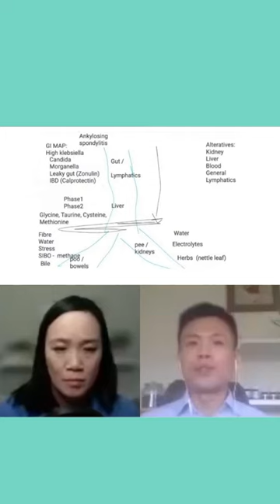How crucial is it to get rid of staph aureus on the skin?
Have you ever wondered if we should get rid of staph aureus on the skin? It's something that 9 out of 10 eczema sufferers have an overgrowth of.

Want to listen to the full episode to learn more? Check out the (S6E29) on your favourite podcast player 🥰🎧

**LISTEN TO THE ECZEMA PODCAST***

I'm a Holistic Nutritionist, creator of The Eczema Podcast, founder of Conqueror Skincare line, and Eczema Conquerors - a website that's dedicated to sharing natural eczema remedies. In my teenage years, I had extremely severe eczema. Since then, my skin has improved significantly. It is now my mission is to help others who are suffering from eczema or TSW and encourage you that you can conquer any flares that come your way.